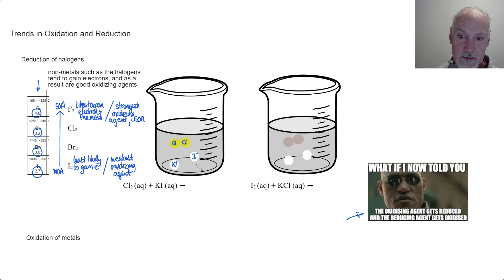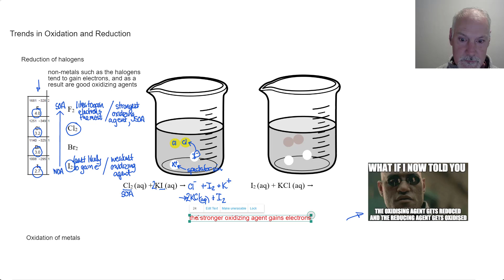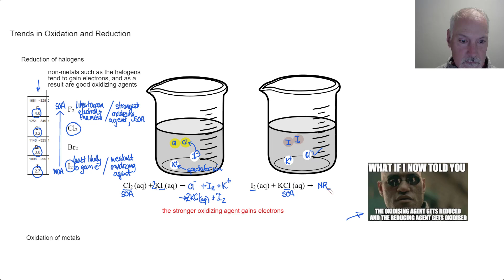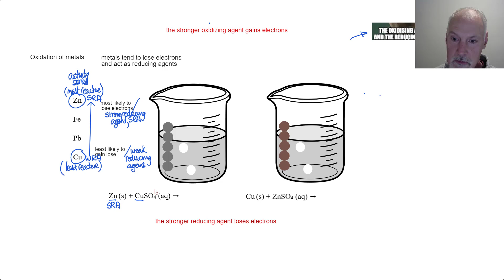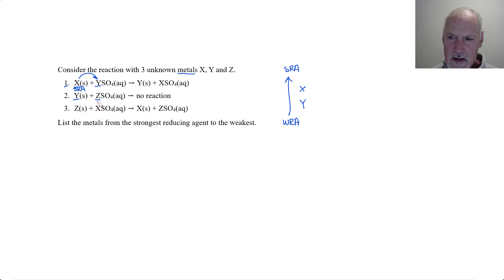Reactivity 3.2.3 Trends in Oxidation and Reduction [IB Chemistry SL/HL]